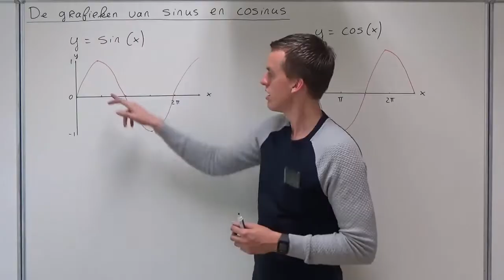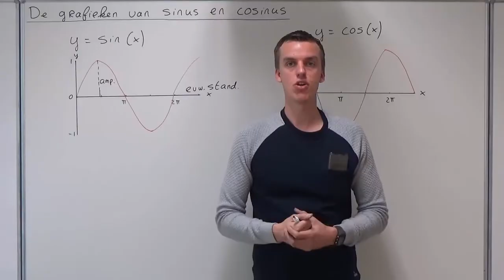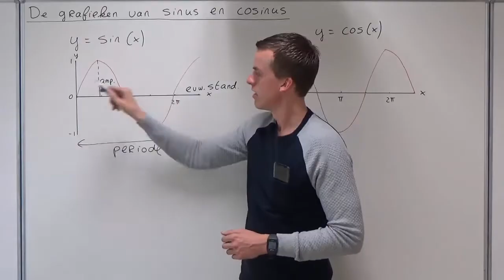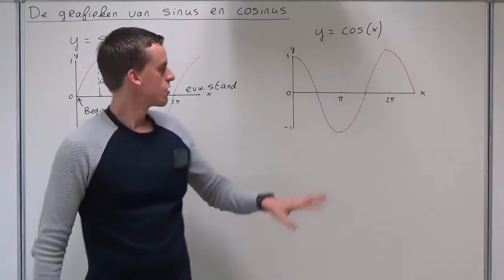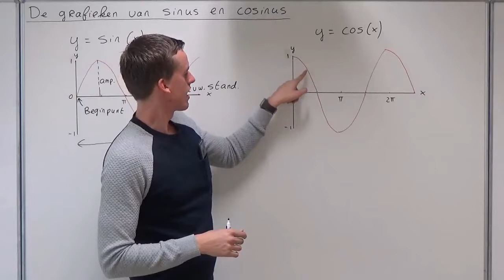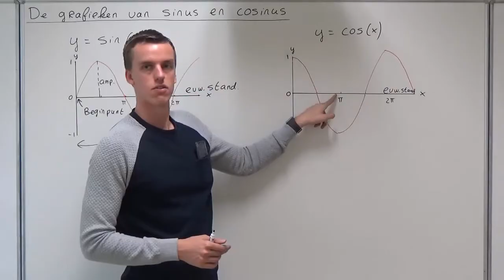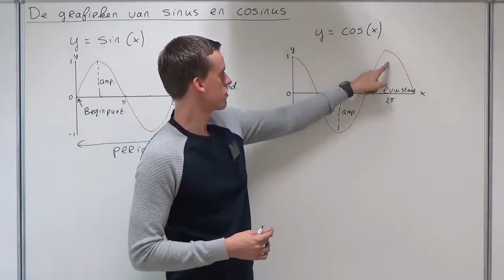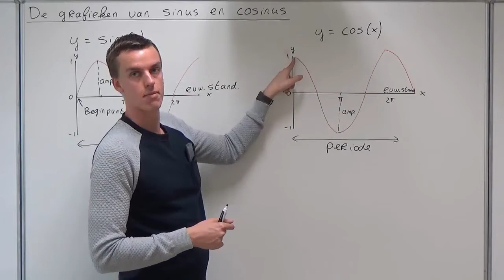De grafieken van sinus en cosinus (HAVO wiskunde B & VWO wiskunde B)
In deze video bespreek ik hoe de grafieken van sinus en cosinus eruit zien. Deze video hoort bij hoofdstuk 8 van deel 2 van Getal en Ruimte voor HAVO wiskunde B, bij hoofdstuk 7 van deel 2 van de 11e editie van Getal en Ruimte voor VWO wiskunde B en bij hoofdstuk 8 van deel 2 van de 12e editie van Getal en Ruimte voor VWO wiskunde B.